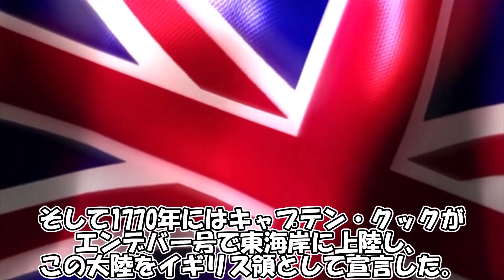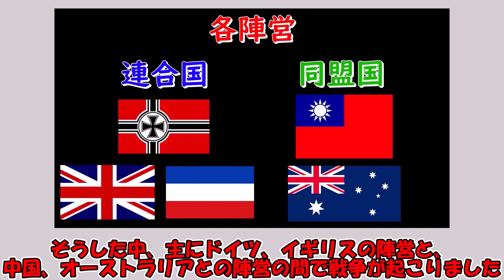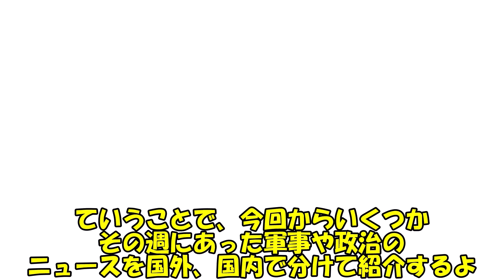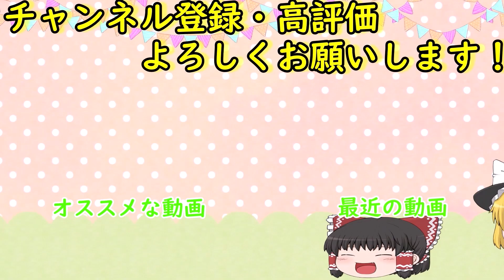【Call of War】オーストラリアの夢#総集編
今回はオーストラリアの夢の総集編です！

主に使っている音楽・効果音・素材等(※当動画では使用していないものも含まれる可能性があります)

(音楽を一部編集・加工している場合があります)